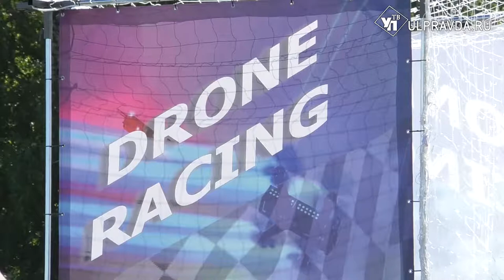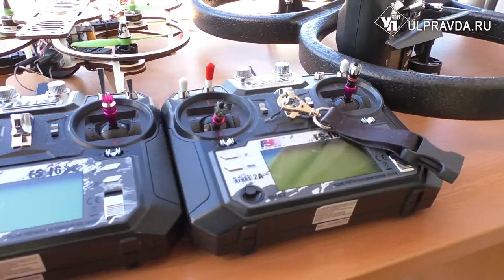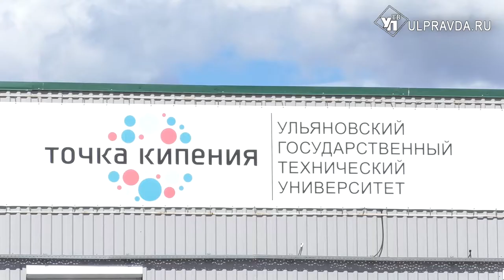«Я реально лечу», или Как Сергей Морозов тесно познакомился с беспилотниками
В Ульяновске появился свой дронодром. Специальную площадку для соревнований по дрон-рейсингу и не только оборудовали на территории ульяновского технического университета.